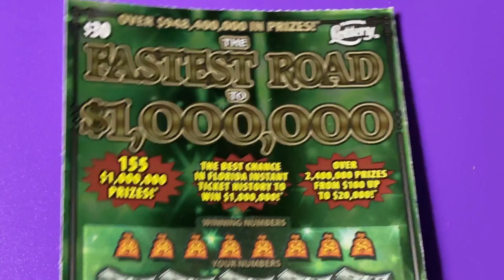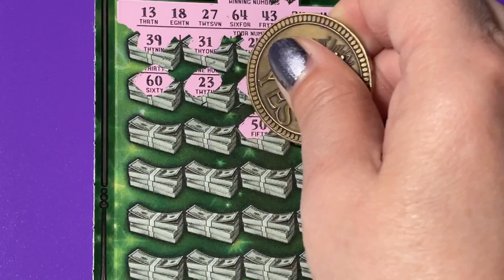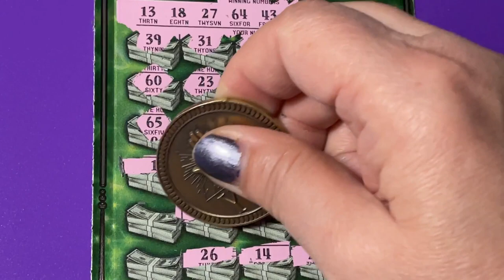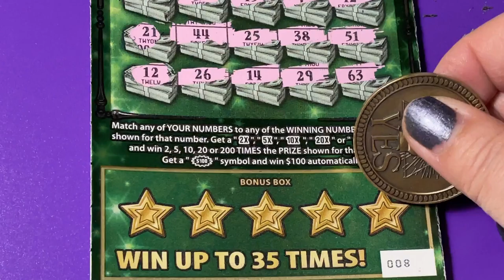FASTEST ROAD TICKET #8!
Looking for the winning ticket! We are a family that loves to scratch a variety of instant tickets. We are hoping to win something big! Come along with us and wish us luck! If you would like to buy a Florida Lottery ticket, I will go in on half the cost of the ticket and I will split the winnings 50/50 with you. That way we have twice the chances of winning if we buy two tickets. We do have playlists for you to watch, where the tickets are grouped by dollar amounts. Be sure to watch the playlist titled "Important Information" for links that you should not click on if found in our comments section. Have a blessed day!